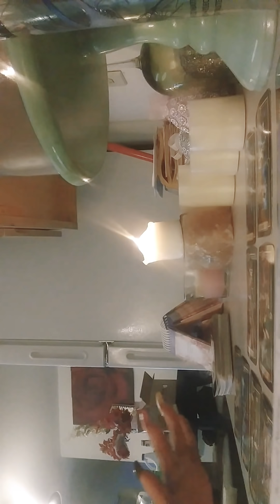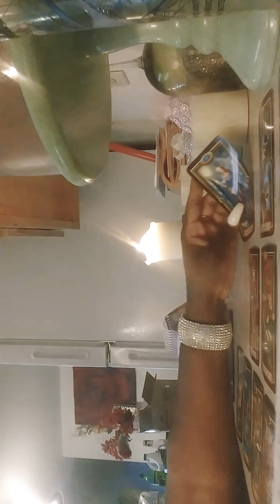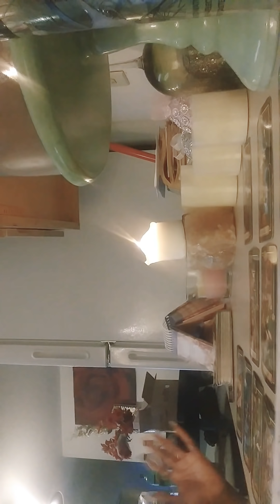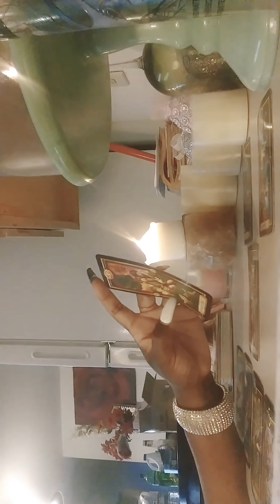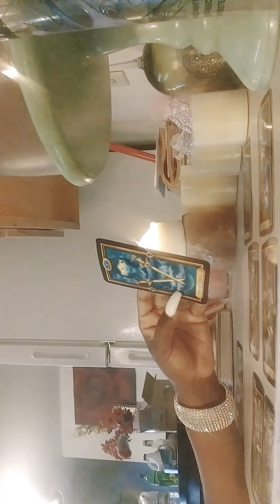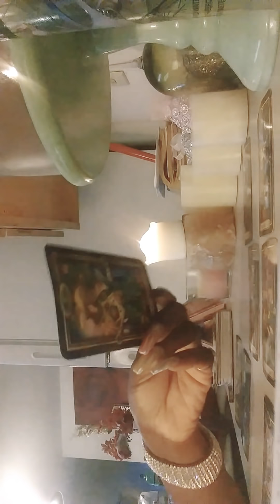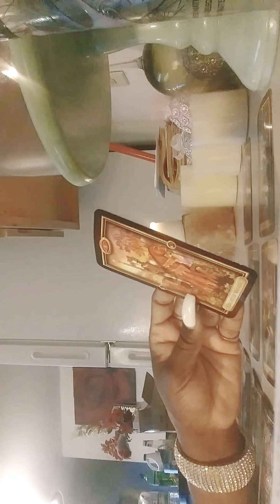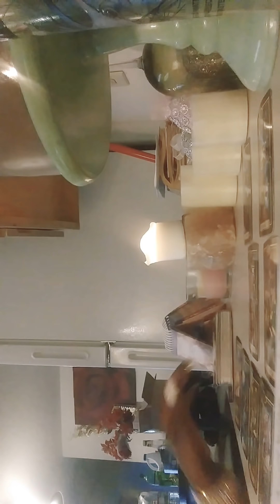DIVINE MASCULINE'S ARE BURDEN WITH KEEPING HOW HE LOVE'S DF'S AS A SECRET HE'S SORROWFUL& TIRED 6/18